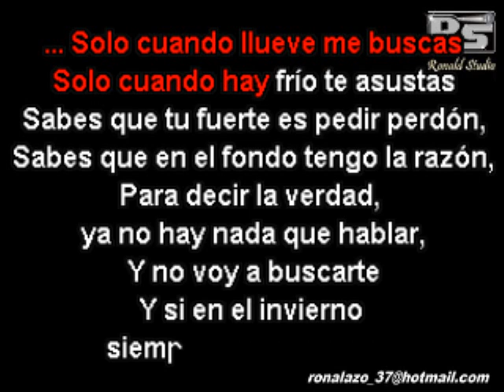Aitana - Teléfono - Merengue Exclusivo